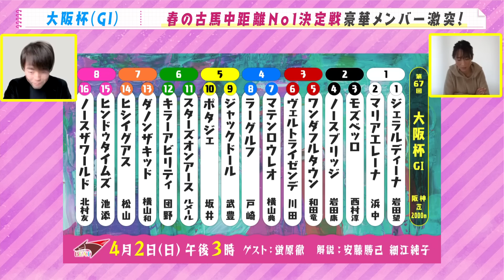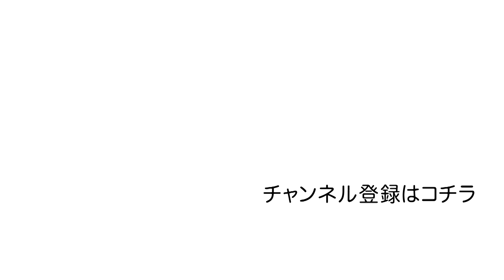【先週も注目のアナ馬が激走！】大阪杯(ＧⅠ)を元ジョッキーの細江純子さんが徹底解説！‹細江純子のネタ帳›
桜が咲き誇る仁川で世代を超えた実力馬が激突！
豪華決戦「大阪杯」で細江さんが注目したのは！？

フルバージョンはメンバーシップ版で配信中！